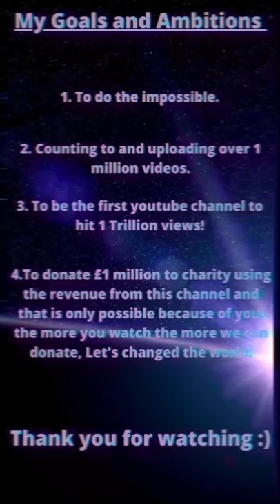Counting to ONE MILLION!!, This is Number 51,824